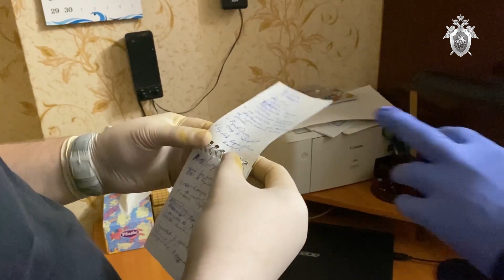Возбуждено уголовное дело по факту организации деятельности экстремистской организации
Следственными органами Следственного комитета Российской Федерации по Астраханской области на основании материалов, представленных региональным УФСБ, возбуждено уголовное дело в отношении четырех местных жителей в возрасте от 38 до 47 лет, подозреваемых в совершении преступлений, предусмотренных ч. 1 ст. 282.2 ч. 2 ст. 282 УК РФ (организация деятельности экстремистской организации).
По версии следствия, в период с июля 2017 года по настоящее время подозреваемые, которые являлись «старейшинами» и фактическими руководителями местной религиозной организации Свидетелей Иеговы г. Астрахани, продолжили организовывать собрания, заведомо зная о запрете её деятельности в соответствии с решением Верховного Суда Российской Федерации. Кроме того, они осуществляли пропаганду преимущества религиозного учения перед иными лицами, а также занимались распространением экстремистской литературы.
Не желая быть изобличёнными правоохранительными органами, подозреваемые использовали меры конспирации, в том числе с использованием видео-конференц-связи.
В рамках расследования уголовного дела сотрудниками следственного управления СК России по Астраханской области совместно с региональными УФСБ и МВД проведено 27 обысков. По месту жительства подозреваемых изъяты средства связи, компьютеры, литература экстремистского содержания, тетради и другие предметы, содержащие информацию  о проводимой незаконной деятельности.
В настоящее время подозреваемые задержаны, троим фигурантам уголовного дела избрана мера пресечения в виде заключения под стражу, их подельнице – в виде домашнего ареста.
В настоящее время устанавливаются все обстоятельства произошедшего. Расследование уголовного дела продолжается.
Ход расследования находится на особом контроле руководителя следственного управления СК России по Астраханской области.